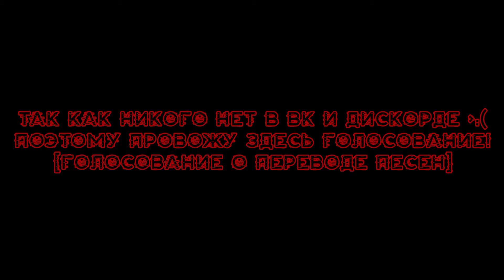Голосование за следующий перевод!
DHuast, Dawko — Fetch Song
NateWantsToBattle — To the grave
DAGames — Not Here all the night